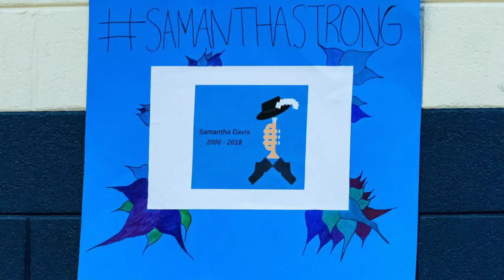Union Pines volleyball vs Harnett Central 25Sept18 1080p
A Tri-County 3A Conference match between the Union Pines Lady Vikings and the Harnett Central Lady Trojans, Sept. 25, 2018, in Cameron, N.C. Union Pines defeated Harnett Central, 3-0. (Timothy L. Hale/Special to The Pilot)